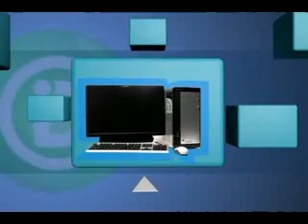Dica de Informática Support Informática 4